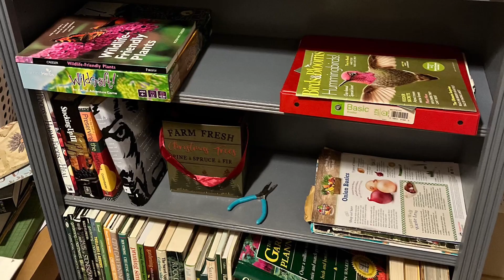MilknHoneyHeritageFarmz! welcome homestead gardening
A look at some of MilknHoneyHeritageFarmz. Hit that 👍 and supscribe to see more! Thank you and have a wonderful day! See you soon 🐝